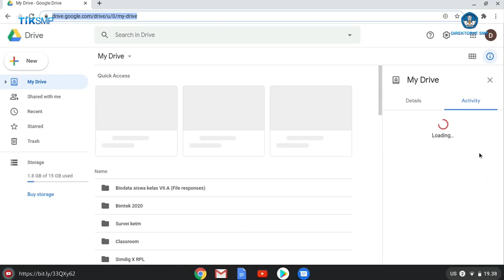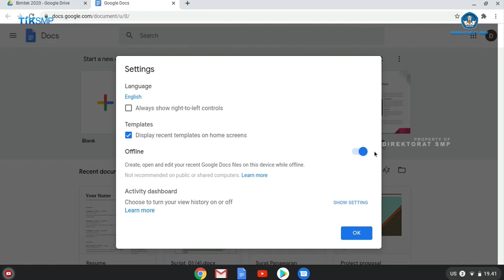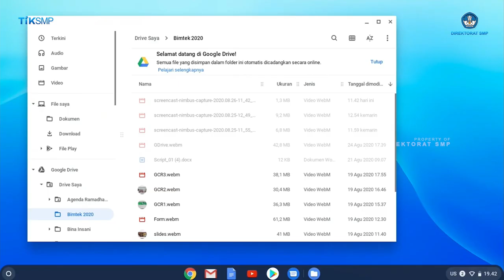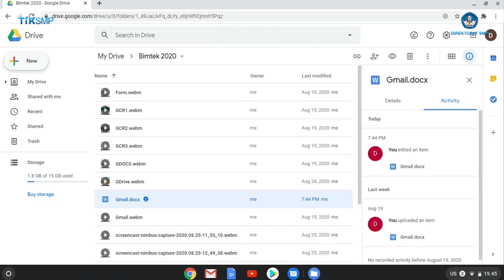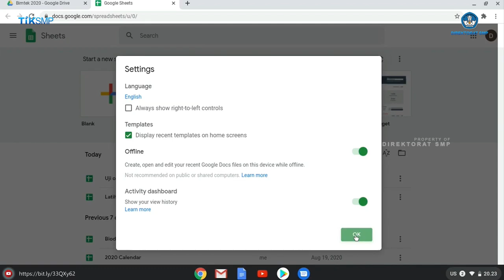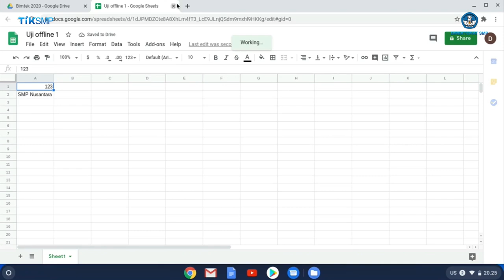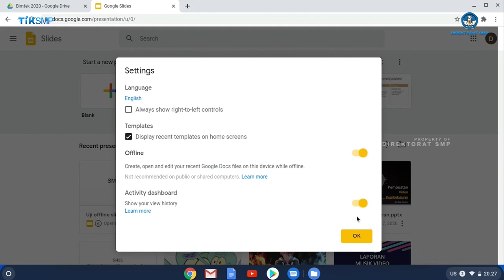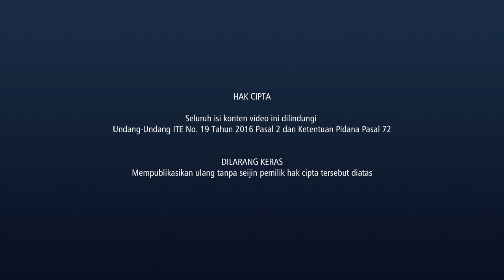Penggunaan Google Drive, Docs, Sheets, Slide secara offline